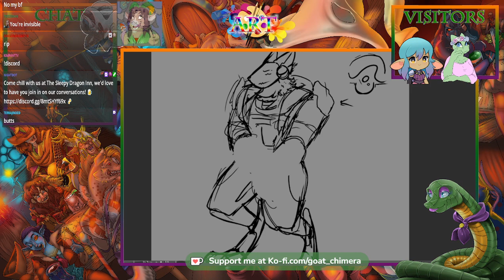(+18)(commissions closed)(outfit change)Happy Mardi Gras